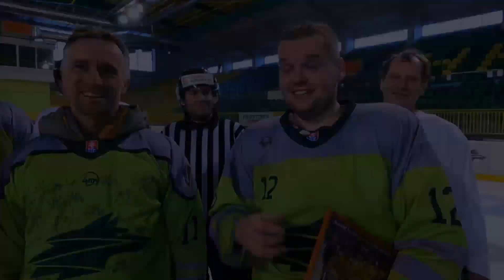Ľubo si zahral hokej proti majstrovi sveta! - Extrémne premeny Slovensko